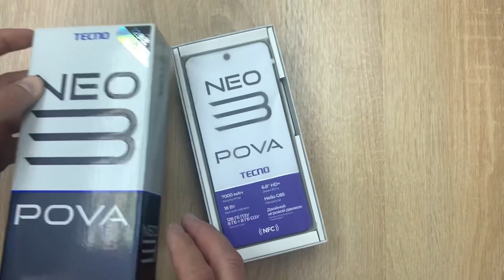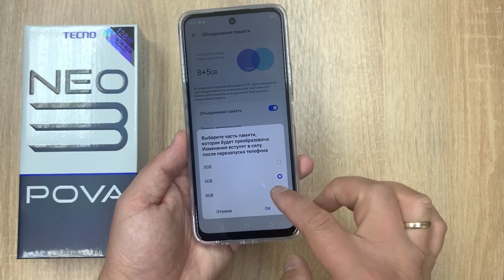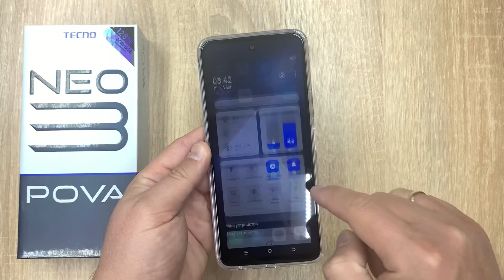Распаковка Tecno Pova Neo 3